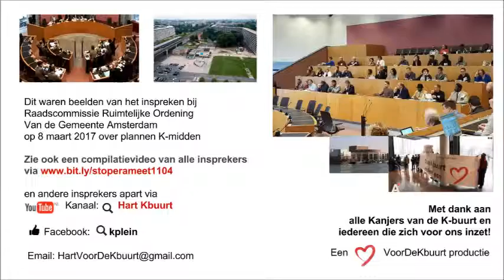Nabibak's Hart voor de Kbuurt 8mrt2017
STOPERA MEET 1104!
Bewoners uit de K-buurt (postcode 1104) in de Bijlmer pleitten op 8 maart 2017 bij de gemeenteraad voor een stadsdorpkern, een goed 'Hart' voor de K-buurt en de gelegenheid en middelen om participatie en initiatief zelf vorm te geven.
integraal
vanuit een leefbaarheids visie,
op een manier die maximaal bewoners bereikt en betrekt.